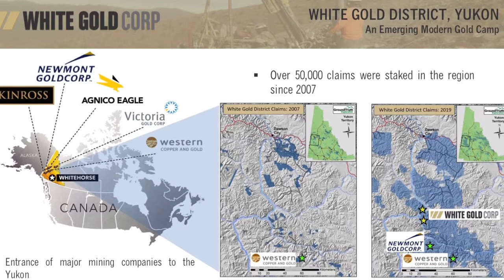White Gold Corp Had a “Significant Hit” Last Season: Shawn Ryan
In this interview from the PDAC 2020 convention, SmallCapPower spoke with White Gold Corp. (TSXV:WGO) President Shawn Ryan, who discussed the Company’s use of new technology for Yukon exploration on its 20 projects. Find out why Shawn Ryan is so excited by White Gold’s final drill hole last season by watching our interview.

White Gold Corp, is a gold exploration company operating in the prolific White Gold District of Yukon, Canada. Owning a claim portfolio of over 422,000 hectares, representing over 40% of the District, the company's gold resources include its flagship Golden Saddle & Arc deposits containing 1,039,600 oz Indicated at 2.26 g/t Au and 508,700 oz Inferred at 1.48 g/t Au. Its VG resource contains 230,000 oz Inferred at 1.65 g/t Au.

The company’s proprietary exploration strategy and experienced management team continues to produce multiple high-grade gold discoveries, including Titan with 72.81 g/t Au over 6.09m from 10.67m depth, including 136.36 g/t Au over 3.05m, Vertigo with 23.44 g/t Au over 24.38m, Ryan’s Surprise with 20.64 g/t Au over 6.09m, GS West with 2.97 g/t Au over 10.0m and Betty with 1.08 g/t Au over 50.29m.

The White Gold District of Yukon, Canada has seen gold discoveries of over 7 million oz since 2007, and in recent years the region has seen major acquisitions and investments by mining leaders including Agnico Eagle, GoldCorp, Kinross and multiple others.

TSX-V: WGO | OTC-Nasdaq Intl: WHGOF | FRA: 29W

Readers should conduct their own research for all information publicly available concerning the company. Prior to making any investment decision, it is recommended that readers consult and seek advice from a qualified investment advisor.

This interview may contain forward-looking statements including but not limited to comments regarding the timing and content of upcoming work programs, receipt of property titles, etc. Forward-looking statements address future events and conditions and therefore involve inherent risks and uncertainties. Actual results may differ materially from those currently anticipated in such statements. The issuer relies upon litigation protection for forward-looking statements. Investing in companies comes with uncertainties as market values can fluctuate.